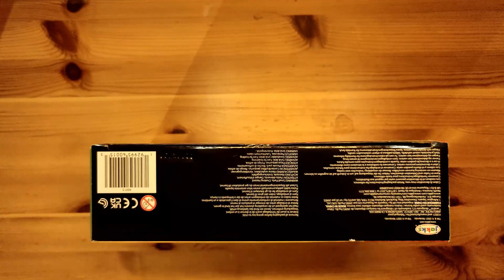SUPER MARIO | Spielzeug Auspacken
SUPER MARIO Feuer | Spielzeug Auspacken
In diesem Video, ich bin unboxing SUPER MARIO Feuer, die Sie aus dem Internet kaufen können nur schreiben SUPER MARIO Feuer.
Ich zeige euch, was dabei ist und wie man es repariert.

JJ and Cody love to eat their yummy fruits! Yes, yes they do! Sing along with 2 hours of CoComelon healthy habits nursery rhymes for kids!
00:00 Yes Yes Fruits
03:21 Jello Color Song
06:56 Counting Apples At The Farm
09:51 12345 Once I Caught A Fish Alive! V2
13:06 Hot Cross Buns
15:42 Treehouse Picnic
18:39 Johny Johny Yes Papa V2 (Parents Version)
20:59 My Mommy Song
23:52 Pasta Song
26:53 Ice Cream Song
29:30 Gardening Song
32:47 Pat A Cake V1
34:39 The Lunch Song
37:45 Christmas At The Farm
40:31 Yes Yes Stay Healthy Song
44:19 The Muffin Man
46:44 Pizza Song
49:39 Shopping Cart Song
52:43 Field Day Song
55:41 The Hiccup Song
57:54 Shape Song
01:02:07 Humpty Dumpty
01:04:35 Skidamarink V1
01:07:05 Five Senses Song V2
01:10:00 Helping Song
01:12:54 Loose Tooth Song
01:15:39 Ol' MacDonald (Baby Animal Version)
01:18:26 Sharing Song
01:21:57 Daisy Bell (Bicycle Built for Two)
01:24:22 First Day of School
01:27:12 Are We There Yet?
01:29:44 Numbers Song with Little Chicks
01:32:36 Baby Shark V2 (Hide and Seek Version)
01:34:42 Nap Time Song
01:37:44 One Potato, Two Potatoes
01:40:46 Shapes In My Lunch Box
01:44:14 The Most Compost
01:47:30 The Socks Song
01:50:27 Harvest Stew
01:53:19 Floor Is Lava
01:56:00 Namaste JJ
01:58:55 The Colors Song (with Popsicles)